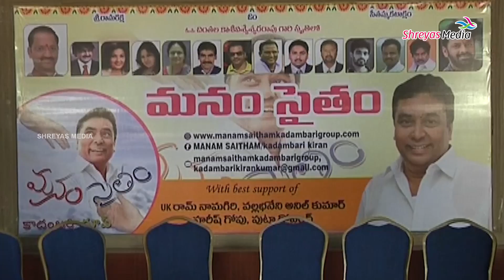Manam Saitam Press Meet | Koratala Siva | ShreyasMedia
Watch Manam Saitam Press Meet.